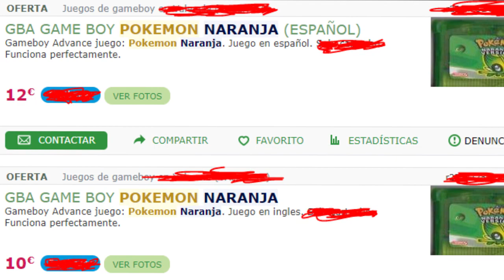El HACK ROM POKéMON MAS FAMOSO del MUNDO - [Brock]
En este caso os enseñare, lo que para mi es el hack mas famoso del mundo, todos los Romhackers lo conocen y fue de los primeros en existir^^

►RECORDAD QUE JUEGOXI SUBIRÁ UN VIDEO PARECIDO PERO CON OTRO PERSONAJE IMPORTANTE, EN SU CANAL ESTÁ ^^

↓↓↓↓↓↓↓↓↓↓↓↓↓↓↓😱😱¡¡NO TE LO PIERDAS!!😱😱↓↓↓↓↓↓↓↓↓↓↓↓↓↓↓
👌 👇¡REQUISITOS PARA AYUDARME EN EL CANAL!👇 👌

👍 ¡Deja tu LIKE en el video si te mola! 👍

💾 Descarga mis juegos y traducciones 💾

❌ ¡No te pierdas los inicios de 2 grandes series DualLocke! ❌

👍 Aquí dejo un link donde podreis comprar un montonazo de productos super chulos para gamers :

✔ ¡Muchisimas gracias a los señores de LOGITECH por la cordialidad, el buen trato y la profesionalidad que mostraron!